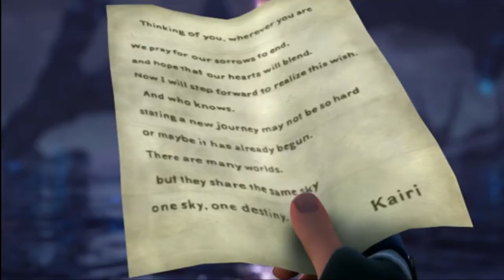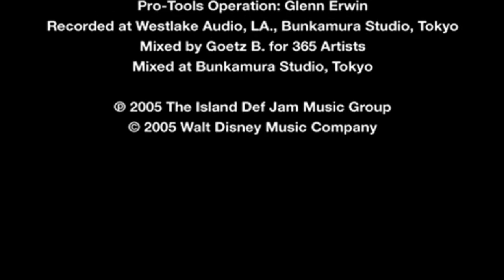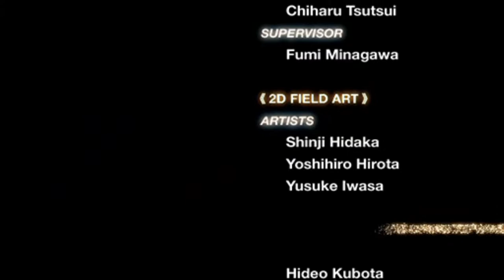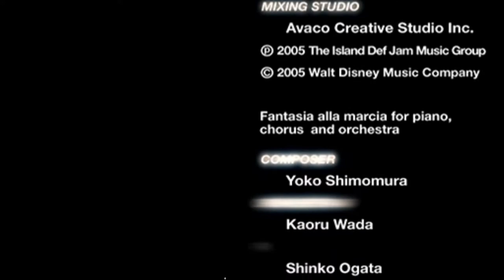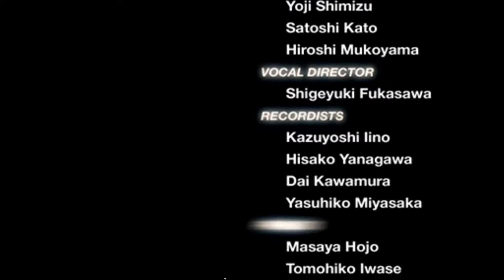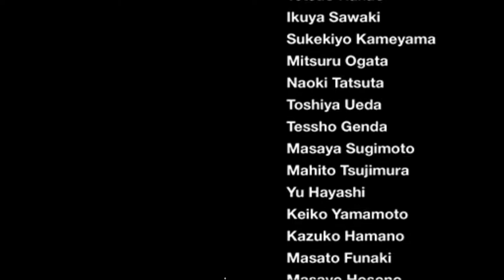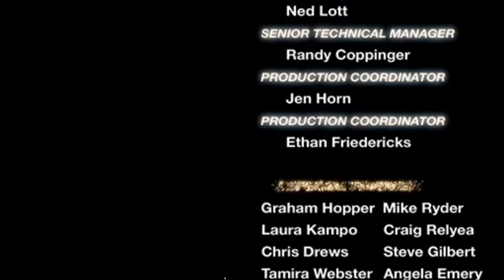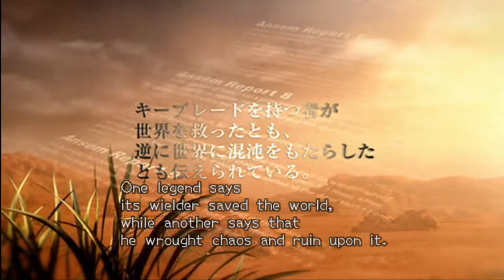Kingdom hearts 2 part 32